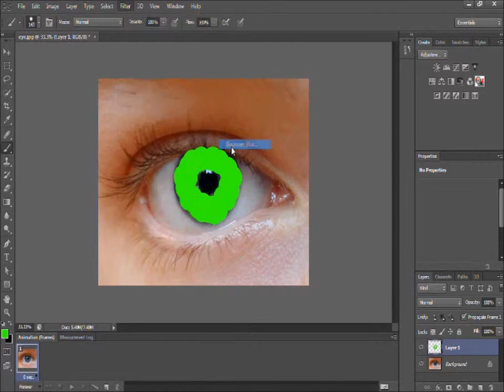SPEED EDITING | Get it greener